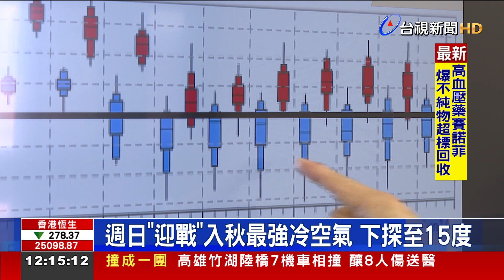週日"迎戰"入秋最強冷空氣下探至15度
這幾天，各地早晚明顯偏涼，但到了白天，溫度明顯回溫，感受舒適。不過根據預報模式顯示，很快到了這週末，將會迎來今年入秋後 最強的一波冷空氣，局部沿海地區，低溫恐怕下探到 15度，加上水氣增加，體感溫度可能會更低，天氣變化相當大，而且時序也進入流感季節，但今年流感疫苗的施打率，比往年還要低，有醫師擔心，民眾不打流感疫苗，恐怕讓今年冬天，流感和新冠肺炎的疫情，雙重流行!